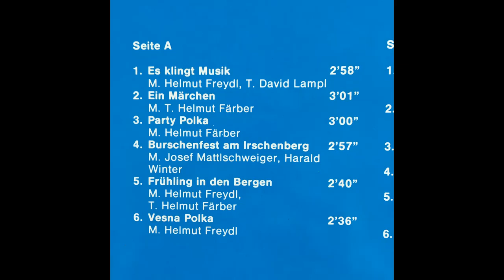Die Mooskirchner - Glücksmelodie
Album Es klingt Musik
Polka von Helmut Freydl und Gerhard Sykora
erschien bei Knöbl 1990

Gefühlt explodierten mit dieser Produktion die gesamten 80er-Jahre der volkstümlichen Oberkrainermusik Österreichs! Das Mooskirchner Quintett hat sich über 15 Jahre kontinuierlich nach oben entwickelt, der kreative Schöpfer Heli Färber hat sich in den 80ern beim Steiermark Quintett, Schwarzwald Echo und beim Kärntner Grenzland Quintett weiterentwickelt/ausprobiert (siehe playlist Sepp Mattlschweiger hat sich und sein Lechner-Bariton beim Salzburg Quintett zum führenden Baritonisten der gesamten Szene entwickelt (siehe playlist Dazu einen der allerbesten Trompeter der Szene - Sandy Skoflek und Wolfi Matzhold...Gitarrist und Sänger.
Im Sommer 89 hat das Mooskirchner Quintett im Schwäbischen (meine Heimat) gespielt. Helmut Freydl hat mir damals von den Plänen erzählt und von den ersten Proben und eben von dem "Supertrompeter aus Slowenien"; und dass es insgesamt eben in eine nochmal ganz andere Richtung gehen wird...war ja dann auch so!